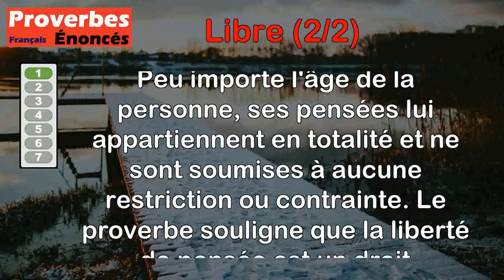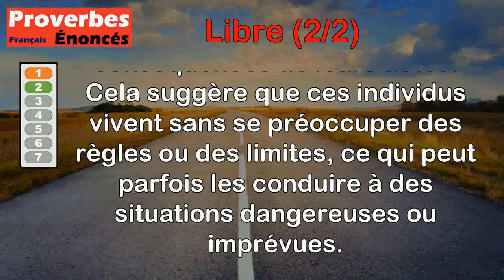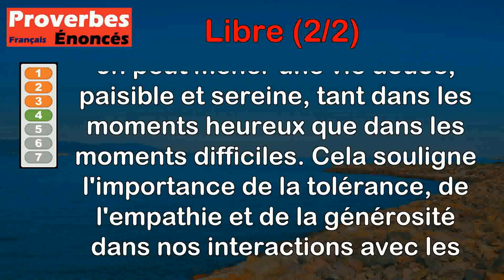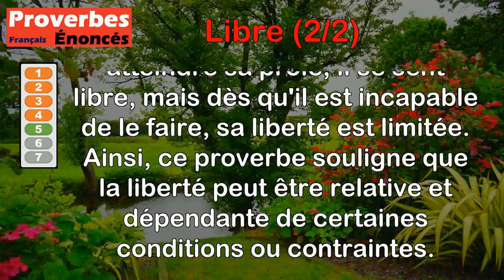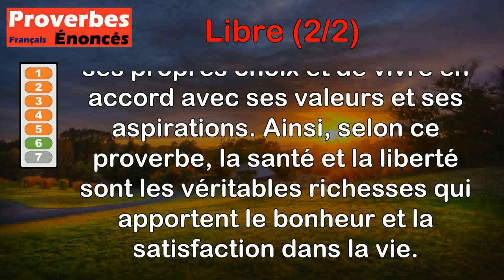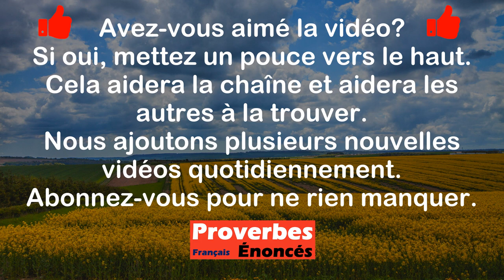Proverbes - Libre (2 de 2)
00:00 Introduction
00:07 Proverbe Français - Les pensées sont libres à tout âge, libres de paiements et de péages.
00:49 Proverbe Espagnol - À l'air et aux fous libre passage.
01:23 Proverbe Français - Le penser est libre, et gratuit.
01:56 Proverbe Français - Conserver libre oreille, cœur et main, fait le doux vivre et le mourir serein.
02:44 Proverbe Chinois - La liberté n'est que la distance qui sépare le chasseur du gibier.
03:34 Proverbe Allemand - Si vous êtes en bonne santé et libre, vous êtes riche.
04:26 Proverbe Hongrois - L'homme n'est vraiment libre que dans l'amour sans contrainte.